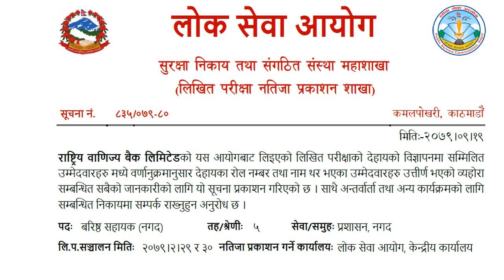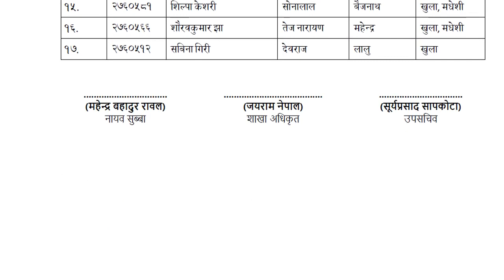Rastra Banijya Bank Exam Result || Level-5 || Madesh Pradesh